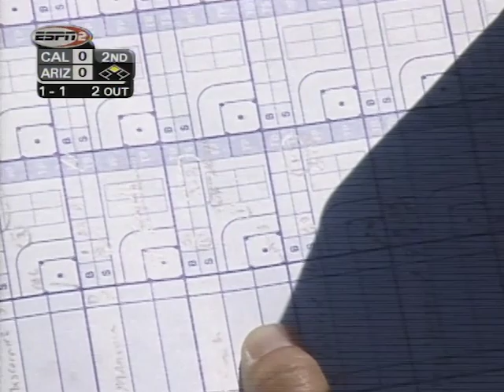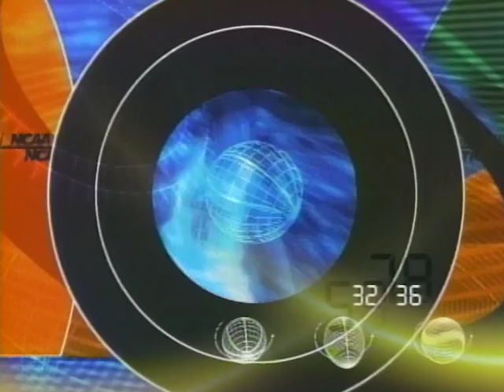Arizona vs. Cal: 2001 Women's College World Series | FULL REPLAY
Cal's Jocelyn Forest pitched a no-hitter for five full innings before Arizona went up 3-0 in this game of the 2001 Women's College World Series. Wildcats' Jennie Finch allowed two runs in the 7th but forced two groundouts and a strikeout for the victory.